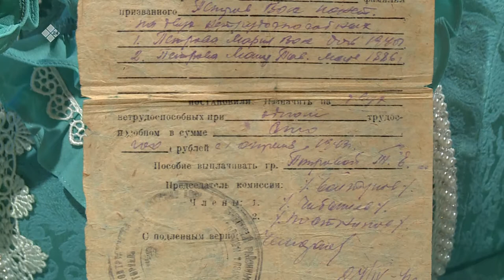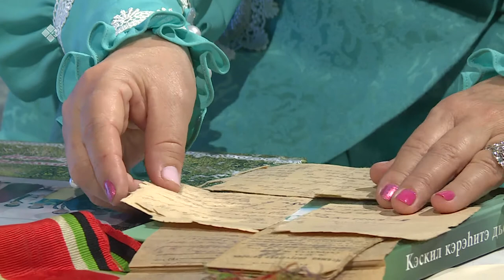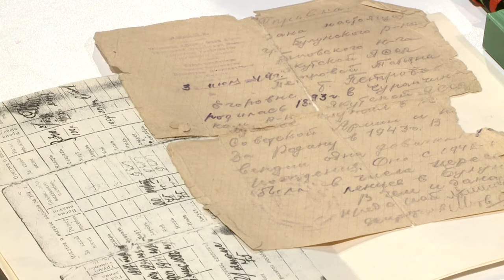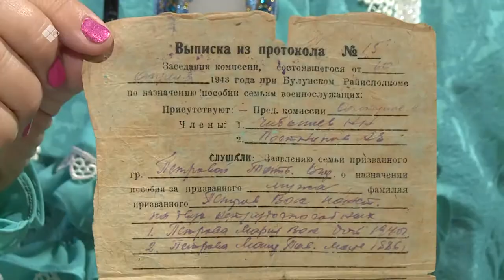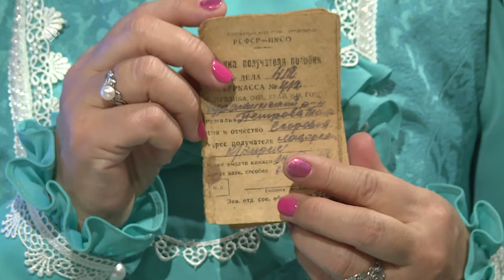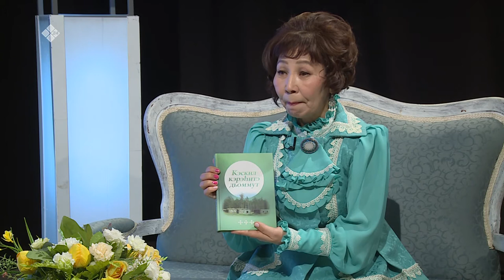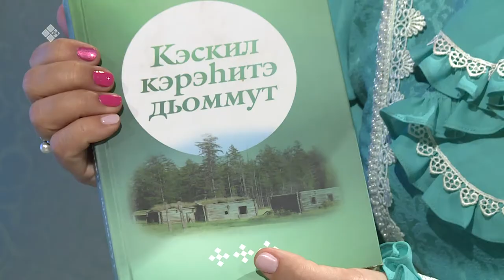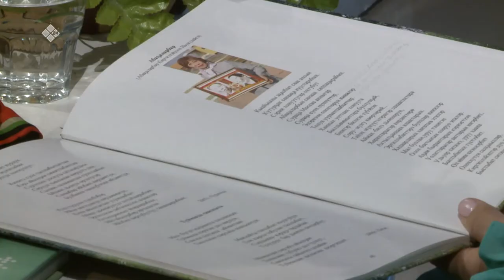«Сэһэн сирэ»: норуот тулуурун туоһулуур докумуоннар (25.02.20)